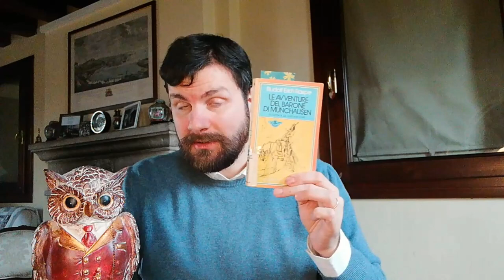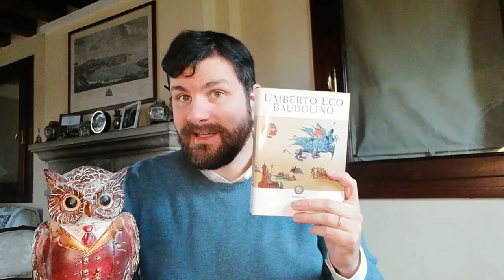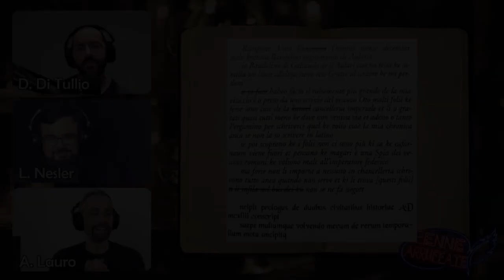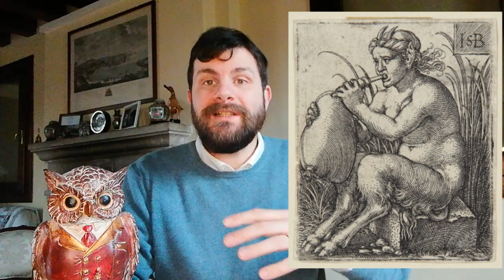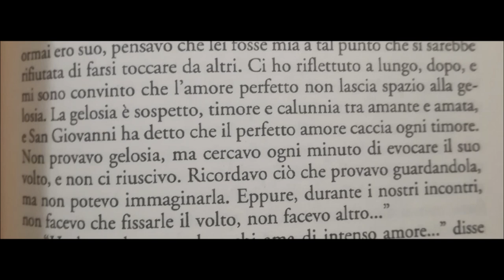BAUDOLINO - Libri brutti ma bellissimi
Il nostro esperto di libri brutti ma bellissimi ci presenta oggi un classico del letteratura storica.

Continuate a seguirci, e se avete idee da proporci, non esitate a farlo!

Se ci sono argomenti di cui vorreste chiacchierare con noi scriveteli nei commenti. Apprezziamo sempre molto il contributo di chi, come noi, si appassiona alla scrittura e alla lettura.

Grazie a tutti i nostri numerosi sostenitori! Vi teniamo sempre nel cuore!